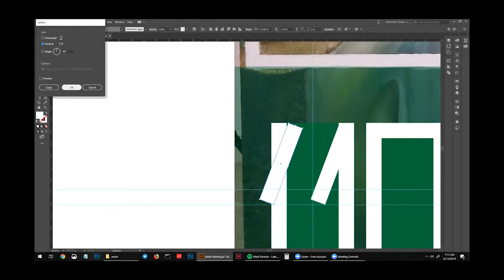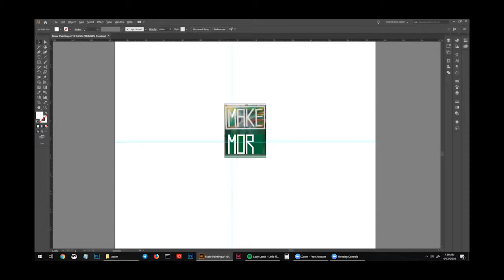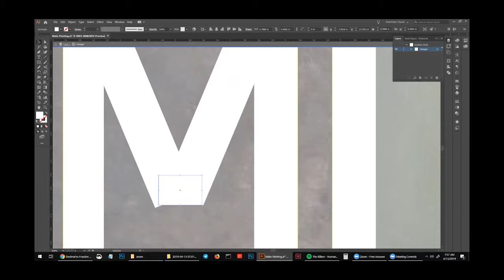Make More Art (Painting Process)